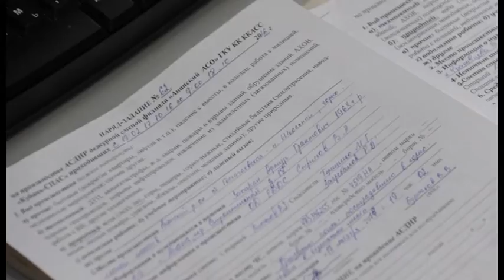Анапские спасатели предупреждают жителей города